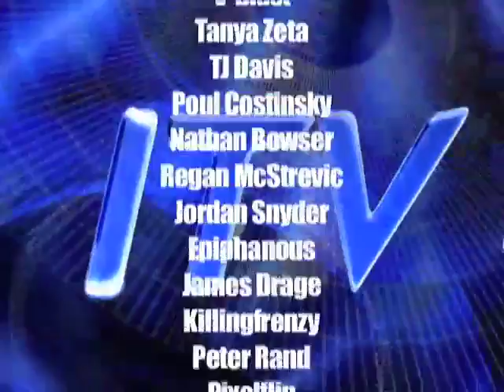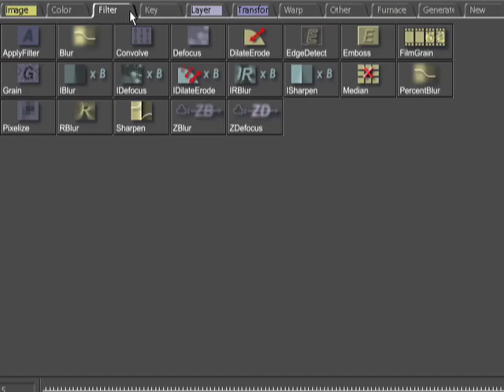ITV Open Mic Features Steve from the Cafe Metropolitan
ITV Open Mic taped live from the Cafe Metropolitain on Capitol Hill will bring you some of the best acoustical, poets, and comedy artist. Sign-up starts at 7:30 pm. This is a first come first on the mic event so get there early.